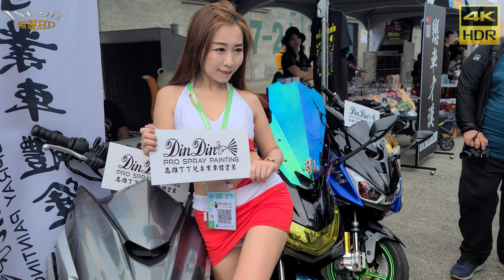【無限HD】辣妹總動員1(4K HDR)@2020 港都 Car&Coffee 駁二車展【大港新聞】